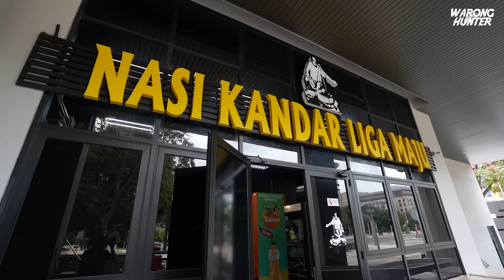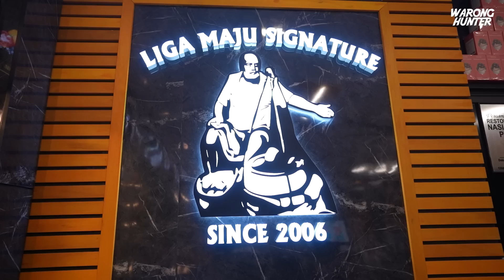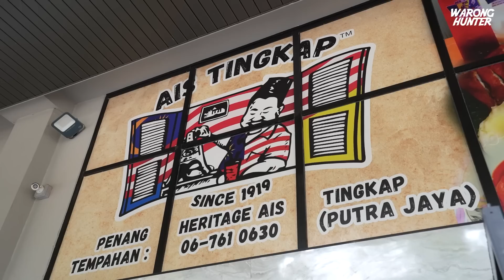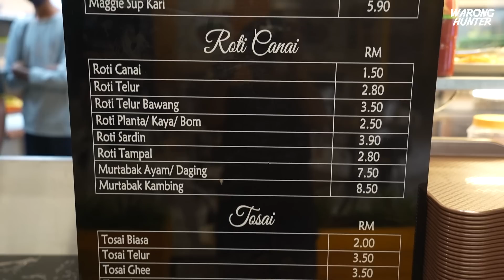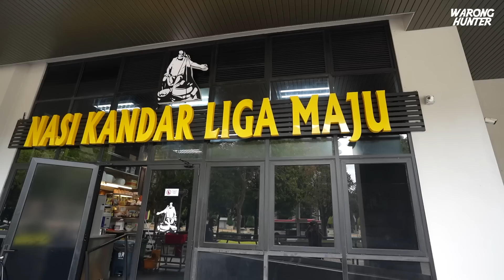Berapa SURR BOLEH BAGI DEKAT NASI KANDAR LIGA MAJU Ni?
Lama betul tak pekena nasi kandaq. Kebetulan ada kedai nasi kandar baru buka di Putrajaya. Katanya ini cawangan keempat, yang bestnya dekat sini ada taburan bawang goreng. Jomlah kita layan video ni sampai habis.

NASI KANDAR LIGA MAJU (PUTRAJAYA)
Menara PERKESO,
Persiaran Perdana, Presint 2,
62100 Putrajaya.

Waktu Operasi : 6.30 pagi - 10.00 malam (Buka Setiap Hari)